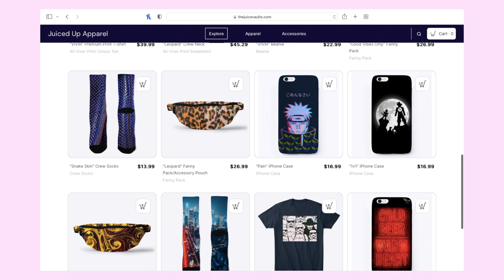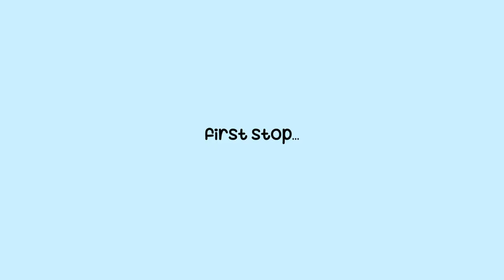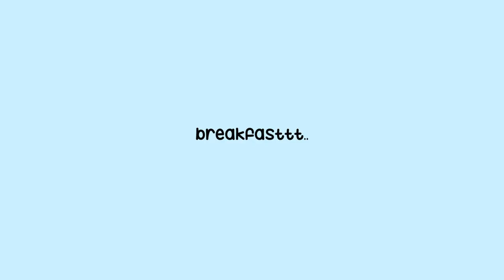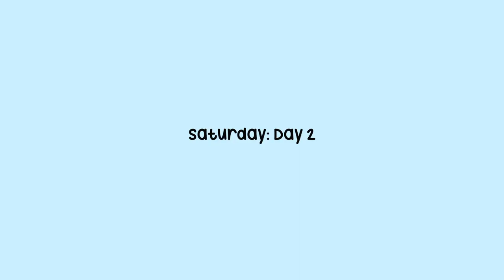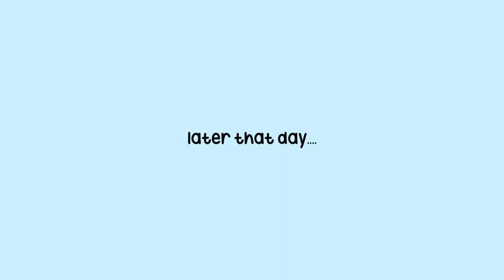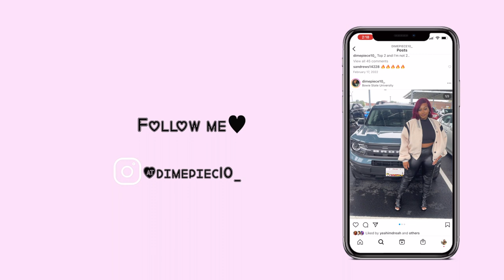Bowling is a sport???: Collegiate Bowling Tournament vlog|Diamond Carter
In this video, I’m taking you with me to one of our team’s bowling tournaments!

♡name? Diamond or Dime
♡age? 25
♡where do i live? The D(M)V